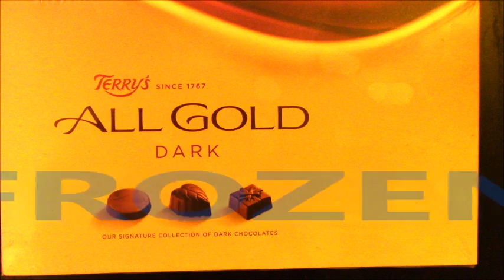Frozen All Gold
Another small box selection frozen review. Terry's seems to be the poor relation in the Kraft / Mondelez umbrella as it is rarely advertised and the product range it tiny where as Toblerone and Cadbury is a different story.